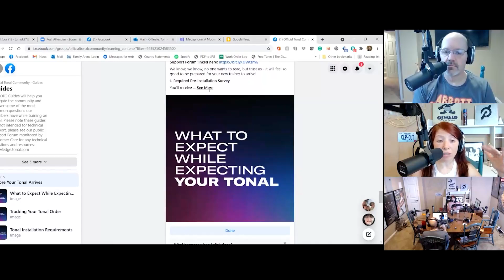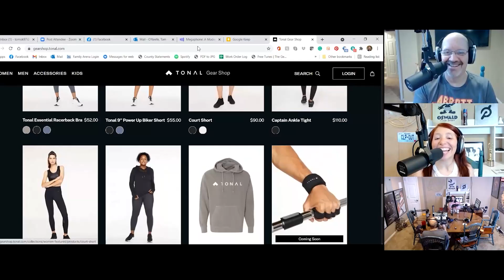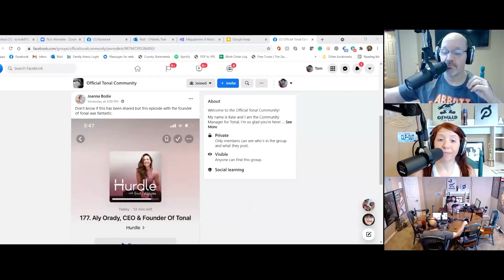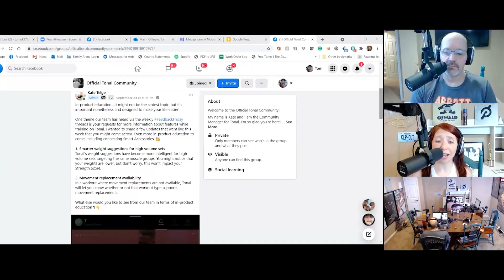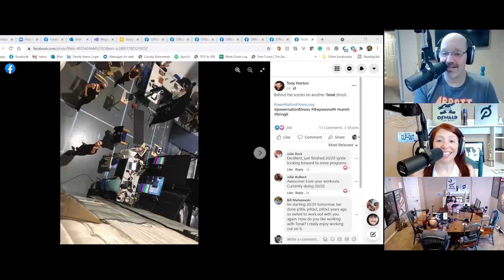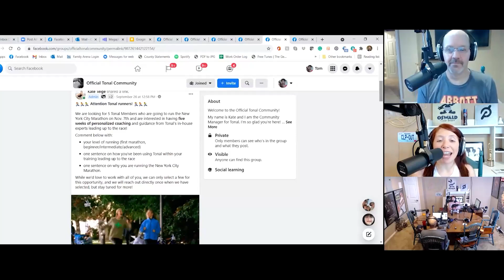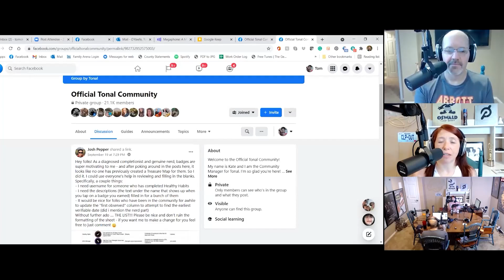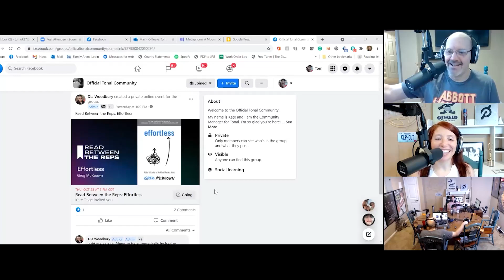Tonal announces live classes and our interview with Ilias Siafakas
What to expect when you're expecting a Tonal.

• There are new items in the Gear Shop.
• Aly Orady was on the Hurdle podcast.
• New Features include smarter weight suggestions for high volume sets and info on replacement moves.
• Lots of new content including Muscle Build Up with Coach Trace, Upper Body Fire with Coach Gabby, Yin Yoga with Coach Nikki, and more.
• Tony Horton was spotted filming new classes.
• Tonal is looking towards the community for input on diversity and inclusion. You can help.
• Tonal is wanting to help a few lucky members train for the New York City Marathon.
• Tonal Talk - Strength Training & Obesity Prevention w/Angelique Brellenthin (9/29)
• The October Challenge is Tonal Bingo!
• A community member (Josh Pepper) has put together a master list of badges.
• October's Book Club - Effortless by Greg McKeown

All this plus our interview with Ilias Siafakas!